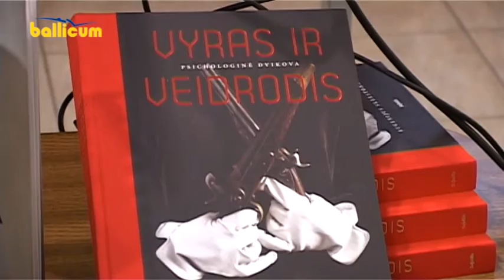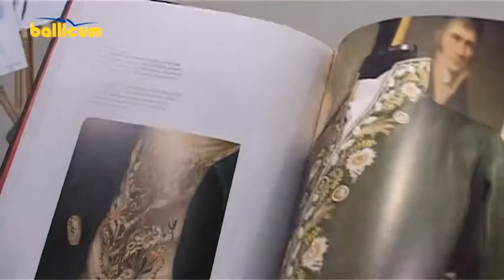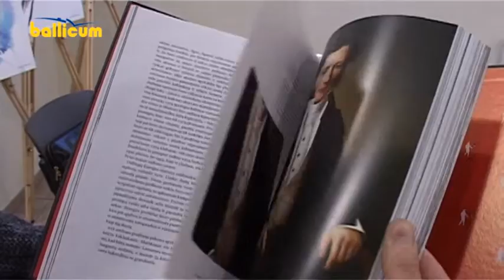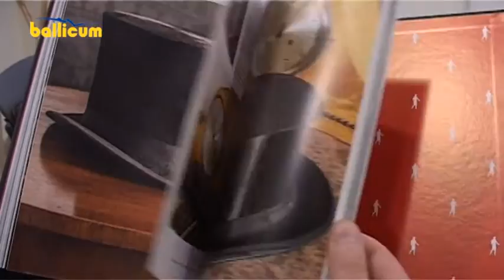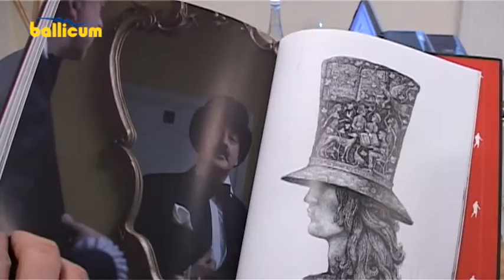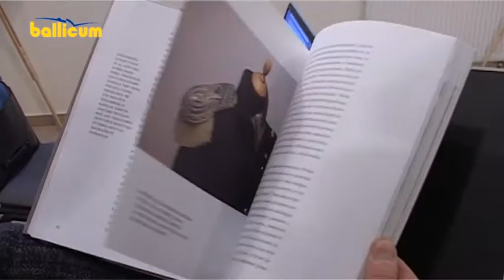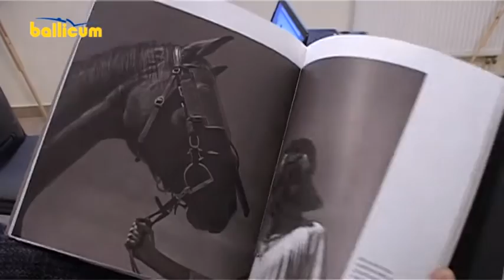Kultūrinių renginių atgarsiai Kėdainiuose 31